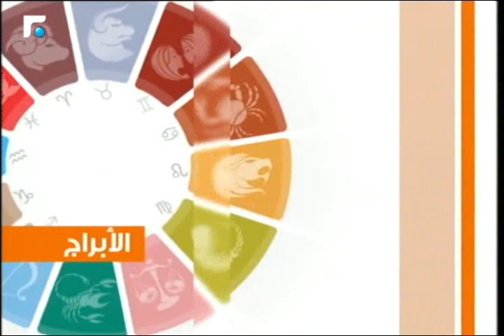عالم الصباح- فقرة "كارمن والأبراج" 20/01/2016